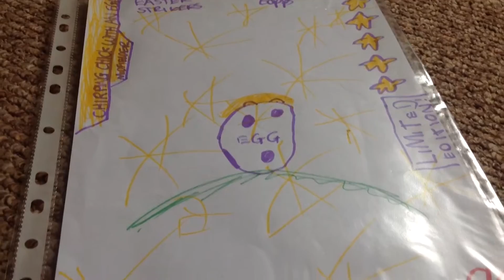I draw Easter Attax: Chirping Chick with an egg LE